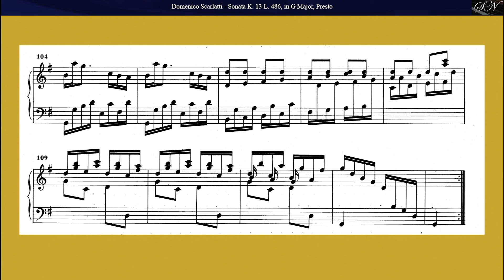D. Scarlatti: Sonata in G Major K 13, L 486, Presto (Piano)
Sonata in G Major K 13, L 486, Presto